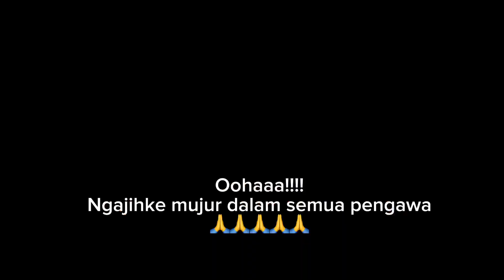Tamin batu 36, pengawa kami sebilik sebedau Gawai 2024